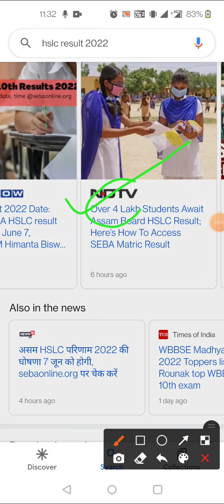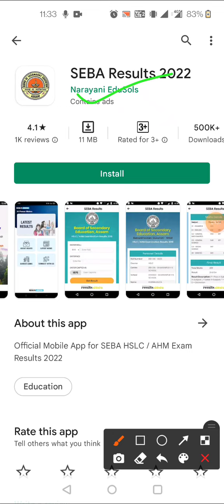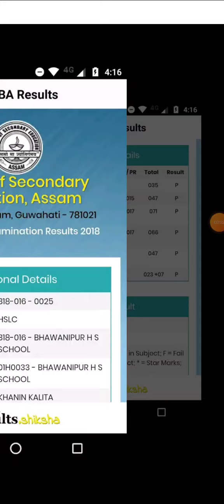Hslc result 2022, Assam Hslc final result date|| how to check hslc result,hslc result